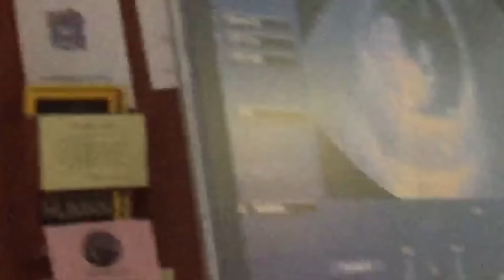Baby 9 Week Appointment and Update!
Want to send us some mail?!?!?! WE LOVE MAIL!

Follow & Interact with us!...
Daisy and Mommy love searching for and collecting toys of all kinds! We especially love toys that are appropriate for preschoolers, elementary age, middle schoolers, high schoolers and even adults! Some of our favorite toys to collect are monster high dolls, any disney frozen toys, fashems and mashems, legos especially lego duplos, my little pony, littlest pet shop, barbies, all kinds of blind bags, blind boxes and our most favorite, KINDER SURPRISE EGGS!
CREDITS :)
|All music and sound effects are compliant with iMovie license agreement and YouTube Song library (Creative Commons)|